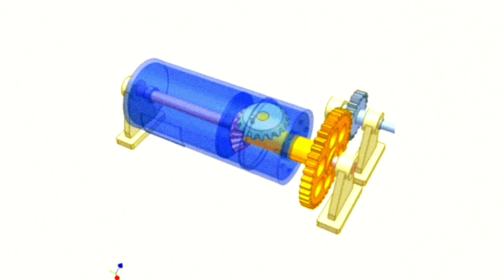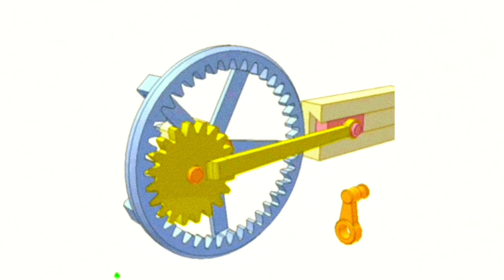mechanism vs mechanism?||who will win||mechanism ideas and learn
mechanism ideas
mechanism ideas part#mechanism